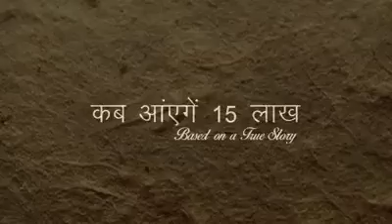Modi's U Turn on Balck Money